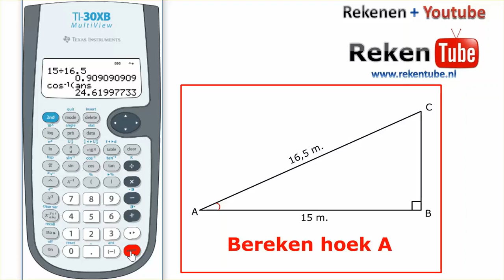Tangens sinus en cosinus op de rekenmachine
Hoeken berekenen met de tangens, de sinus en de cosinus op de TI-30XS en de TI-30XB. De hoeken worden berekend aan de hand van een voorbeeldopgave.